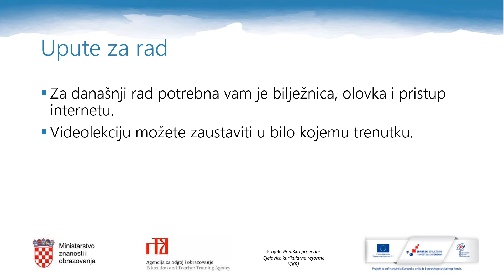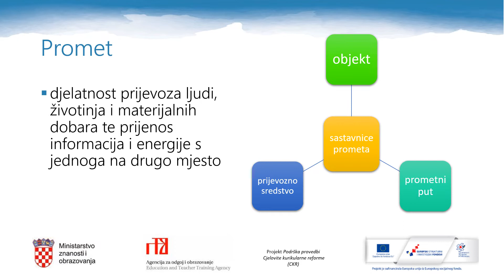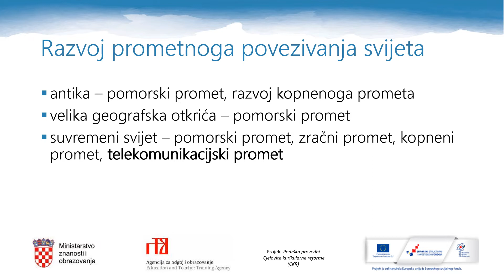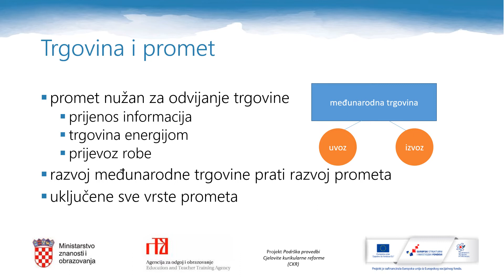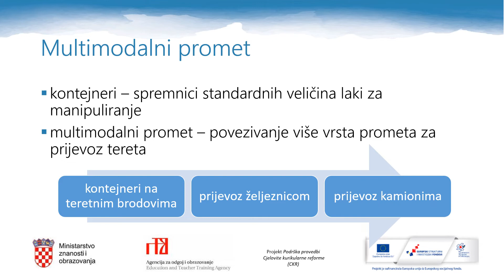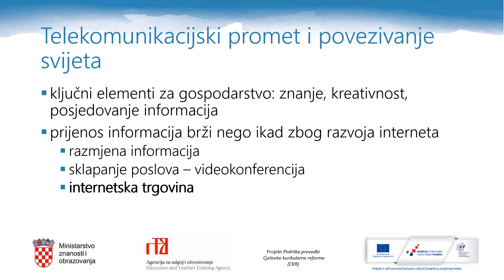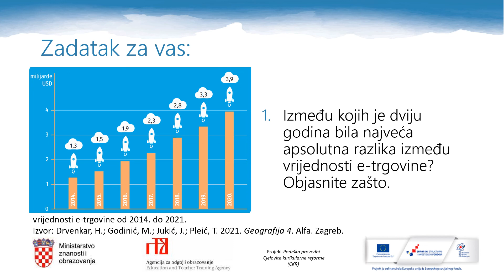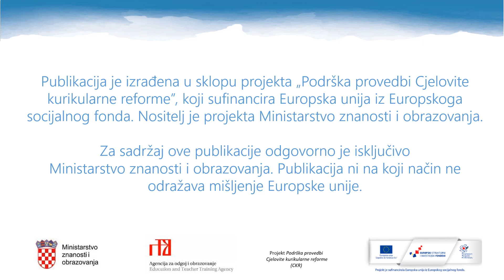Geografija 4. razred SŠ - Suvremeni promet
Autor: Tvrtko Pleić